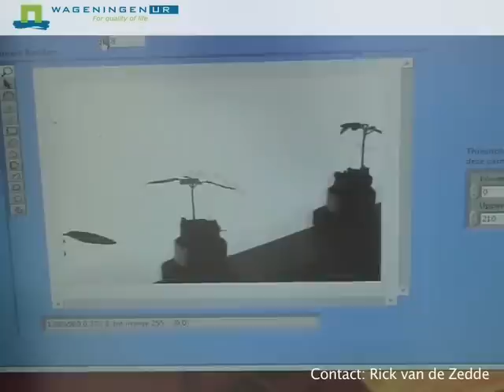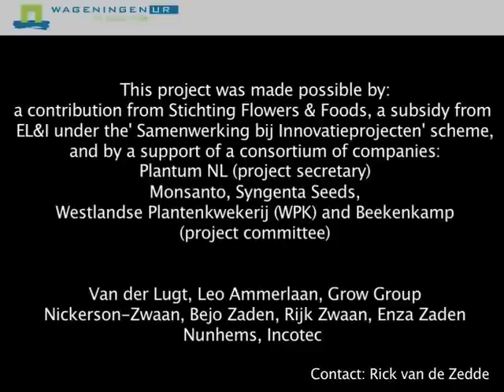MARVIN 3D tomato seedling sorting - WPK location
The manual grading of seedlings at companies involved in plant growing and breedingis both labour-intensive, time consuming and expensive. Now, an automated system that uses 3D-vision techniques in combination with knowledge-based formalisms has been developed to grade seedlings according to their quality. The system has already been installed by Flier Systems BV at the Westlandse Plantenkwekerij (WPK)